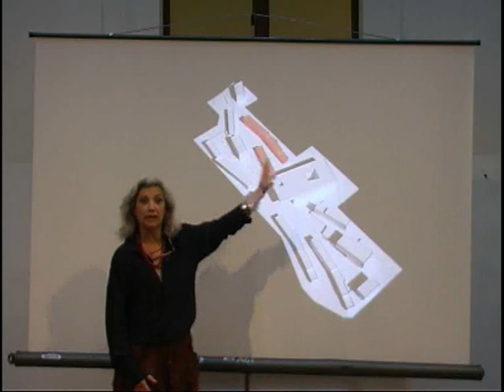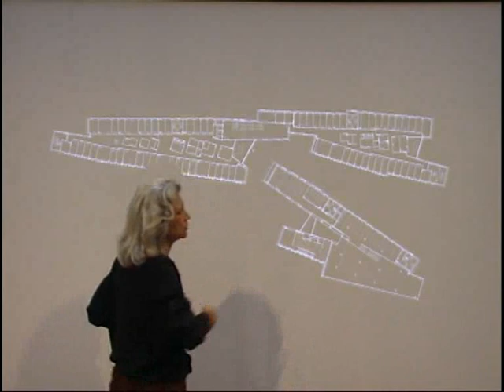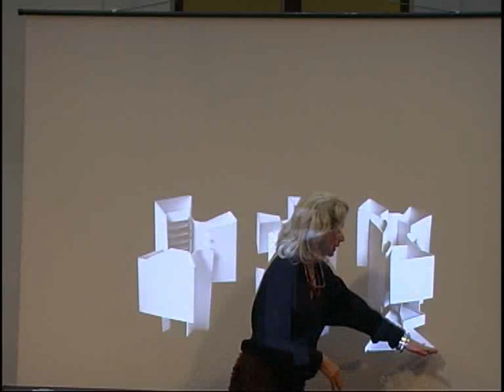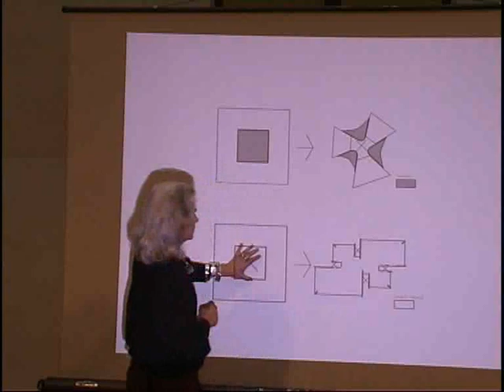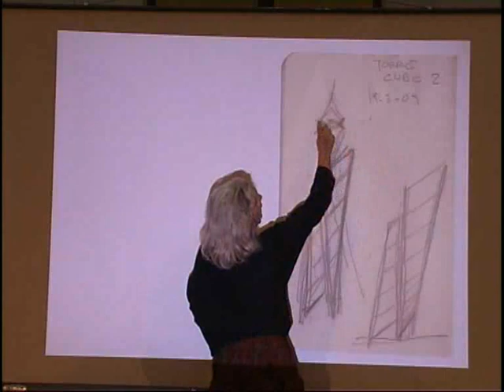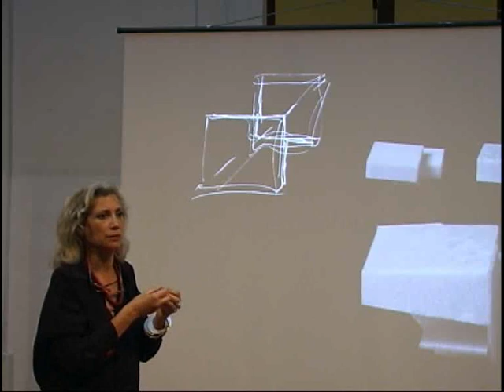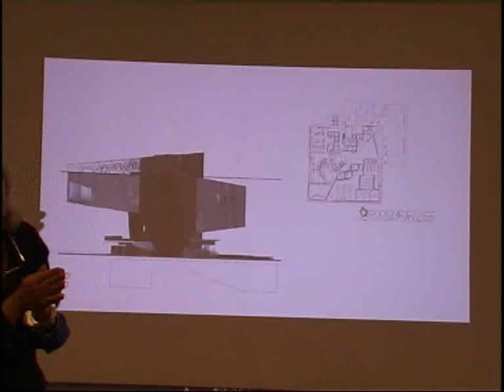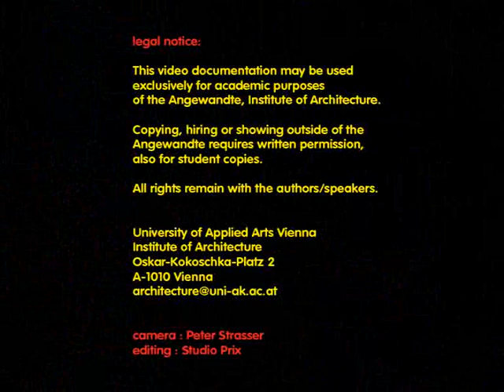IoA Sliver Lecture, Carme Pinòs